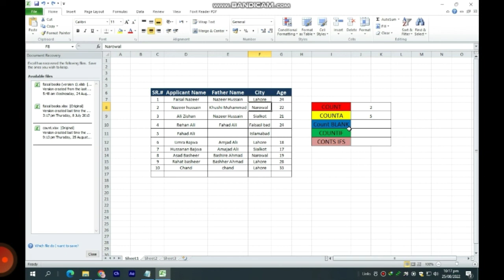How To Use Count Formula In Ms Excel _Urdu _hindi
HI EVERYONE IN THIS VIDEO I WILL LEARNING